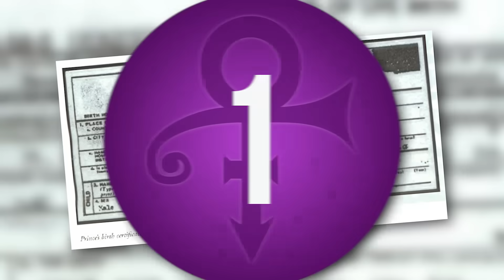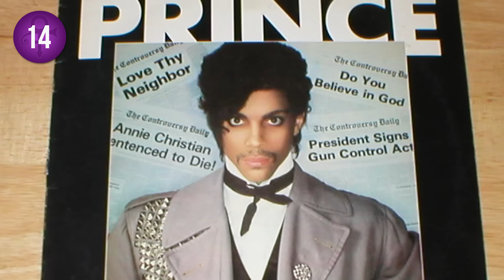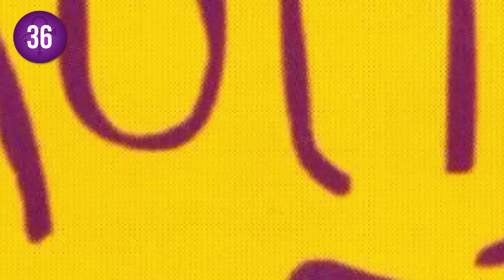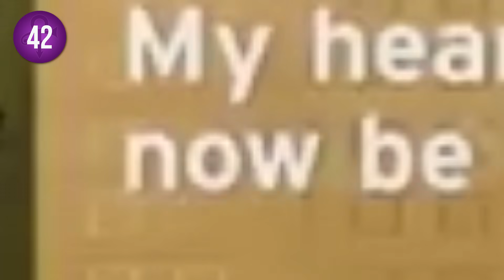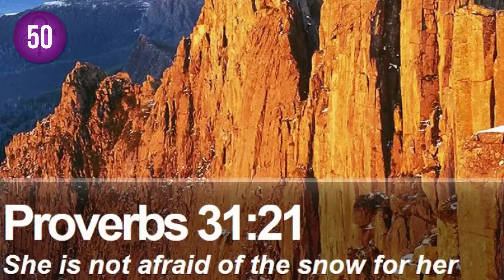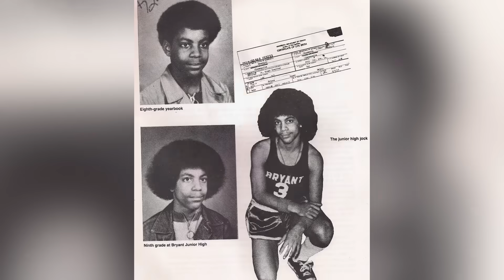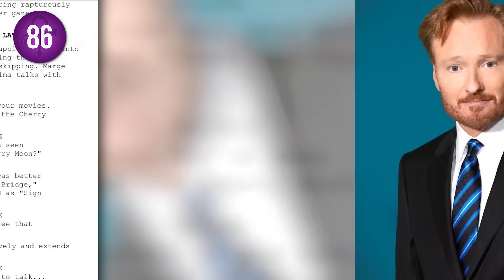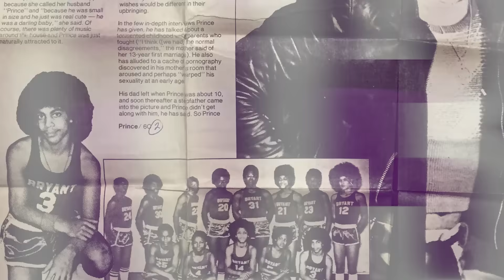107 Prince Music Facts YOU Should Know (Ep. #9) - MicDrop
"Prince played all the instruments on his first 5 albums."
Prince. Also known as The Purple One, His Royal Badness, The High Priest of Pop, The Prince of Funk, and of course, The Artist Formerly Known as Prince. There's a reason the world seemed to stop when we lost this huge music legend. With iconic hits like “When Doves Cry,” “Kiss”, “1999,” “Most Beautiful Girl in the World,” and of course, the film and song “Purple Rain,” it’s no wonder this creative artist made such an impact on the music industry, and the world. Touring with his bands The Revolution, New Power Generation, and most recently, 3RDEYEGIRL, Prince was known to deliver memorable performances everywhere he went - and always decked out in some fabulous funky outfit! Coming from Minneapolis, with a professional career spanning 40 years, Prince is an artist that will continue to inspire us always. And MicDrop is celebrating this super legend by giving you 107 Music Facts about Prince. So kick back and enjoy a purple rain of facts!

UHF [25th Anniversary] Blu Ray ft Weird Al Yankovic parody of Prince available now
Click All The Links!

Credits
Written by: Nahreen Tarzi
Assets by: Yen Le
Graphics and Edited by: Chase Anast
Produced by: Soy Nguyen
Additional Graphics by: Lauren Emory

MicDrop is a brand new music channel featuring the biggest names in music. We take the artist you adore and give you the inside scoop on how they became the international hits they are today through our 107 Music Facts. We also have exclusive live performances from their artists and fun videos each week.

Come back every week for your music fix:

Thursday - 107 Music Facts
Friday - Short Video
Saturday - 107 Music Facts